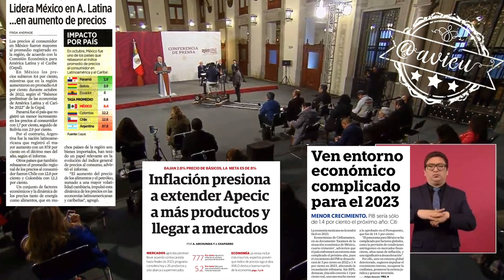El apoyo para las empresas, es que el gobierno se va a apretar el cinturón 🦆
Con la ampliación de las vacaciones para las y los trabajadores, el apoyo para las empresas es que no se aumentan los impuestos, no aumenta el precio de los servicios, no hay gasolinazos, no hay corrupción y, les vamos a comprar más 🦆